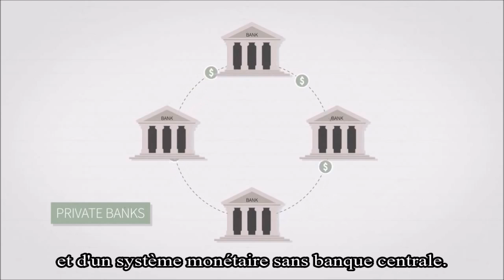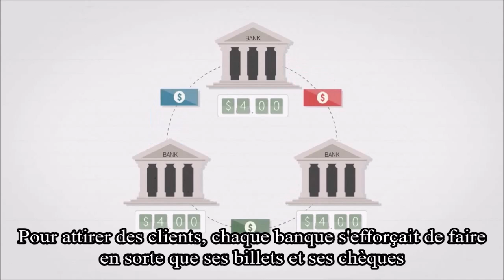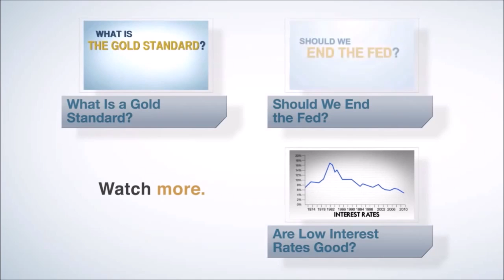Qu'est ce que le free banking ? - École de la liberté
Le professeur Lawrence White montre comment un système monétaire pourrait parfaitement fonctionner sans banque centrale, c'est-à-dire par les simples mécanismes du marché et de la concurrence.

Pour plus d'informations sur le sujet :